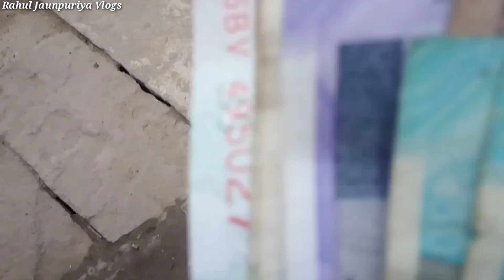श्री कृष्ण जन्माष्टमी के शुभ अवसर पर मंदिर की सजावट | Shri Krishn Janmashtami | Janmastami Ki Puja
Hello Guys
Guys Aap Sabhi Is Video me Janmashtami Ke Din Mandir Par Kaise Sajawat Ki Jati Hai Dekhenge Is Sal Janmastanmi Do Din Manaya Ja Raha Hai Mandir Par Light jhalar se Achhe Se Sajawat kiya Gaya hai Uske Bad Agele din gubbaro Se Mandir ka gate Banaya gya hai Sham Ke samay jab Sabhi light on hoti hai Mandir ki sundarata aur Badh jati hai Janmastami Ke din Sabhi Ladies And Girls Upvas rahti hai Uske Ke Bad rat ko puja Karne Ke kai prakar Ke Fal Aur Sweet ko lekar Shri Krishn Ko Bhog lagane Ke 12 bje Ke Bad Puja karke fir Sabhi log dance karte hai Uske Bad Sabhi Ko Prasad diya Jata hai Is Video Ko dekhne Ke Aapka Dil Khus Ho Jayega agar aap ko Video Achha Lage Like, Share Aur Subscribe Nahi kiya hai to Channel Ko Suvmbscribe kar dena Dhanyawad 🙏

Your Quries

Shri Krishn Janmashtami 2022
Janmashtami Video
Shir Krishn Janmashtami Vlog
Jaunpur Janmashtami Video
Jaunpur Vlogger
Indian Festival
Indian Vlogger
Rahul Jaunpuriya Vlogs
Jaunpur Vlog
Janmashtami ki Sajawat
Janmashtami kaise Manate hai